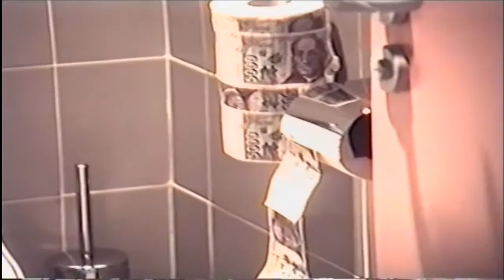SUPER PIRULO TXOU (Trailer)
Super Pirulo Txou